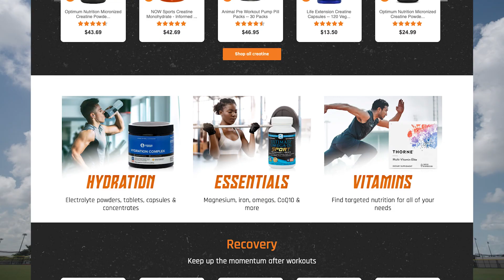Shop Vitacost’s Sport Certified Experience for NSF Certified for Sport® Supplements & More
Professional athletes, dietitians, coaches, trainers and weekend warriors, look for the NSF Certified for Sport logo on supplements. This logo ensures supplements are made with clean ingredients and approved for professional athletes. Shop sport-certified supplements in one convenient, informative and affordable place This one-stop-shop offers intuitive navigation to the sport-certified supplements you rely on to up your game.